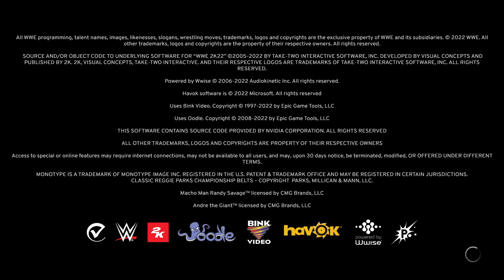WWE 2K22: ON PC!!!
He really be yelling that out XD